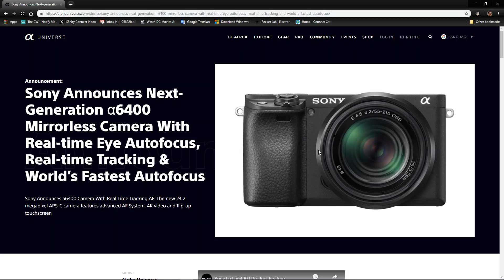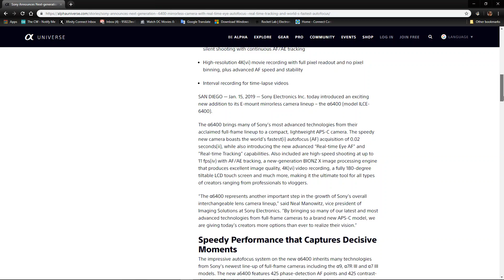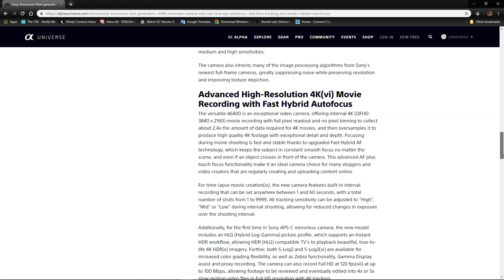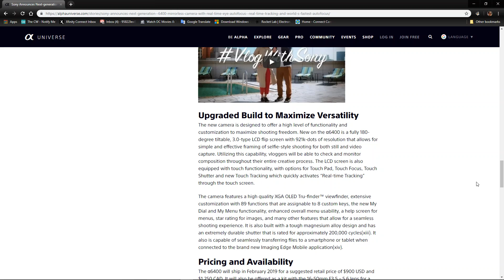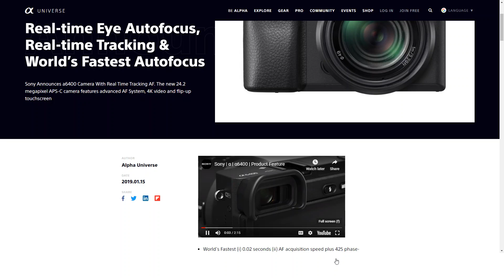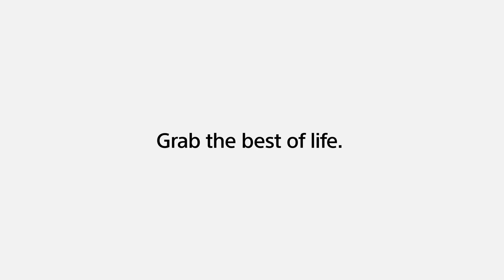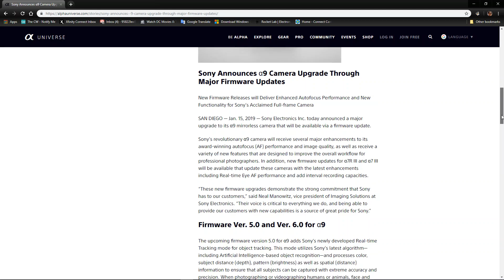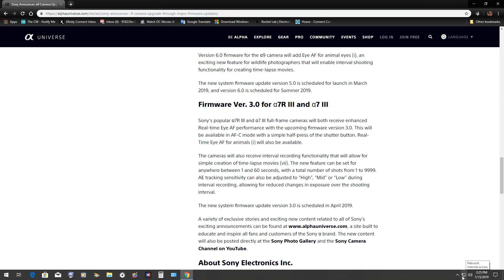alpha 6400 SONY NEW